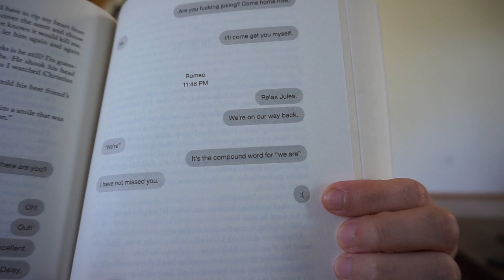READING VLOG | Daisy Haites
In this reading vlog, I take a slow reading week to read Daisy Haites by Jessa Hastings whic is the second book in the Magnolia Parks Universe